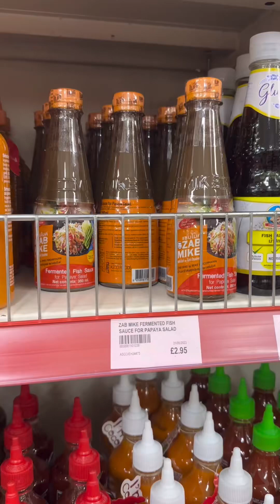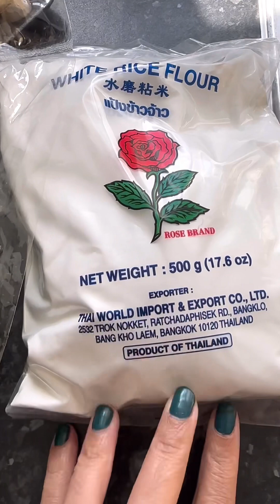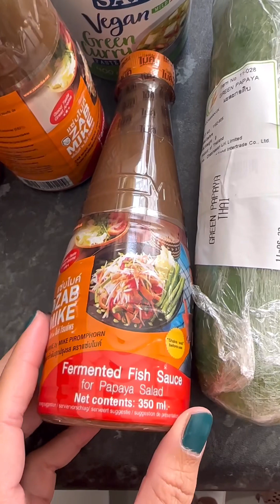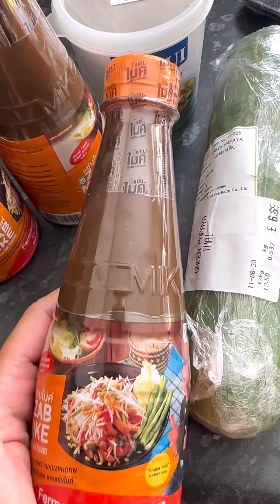เมื่อแม่เจอปลาร้าราคาดีต่อใจมาก